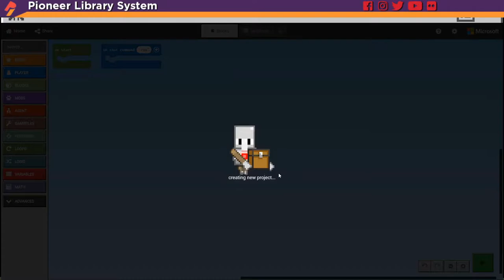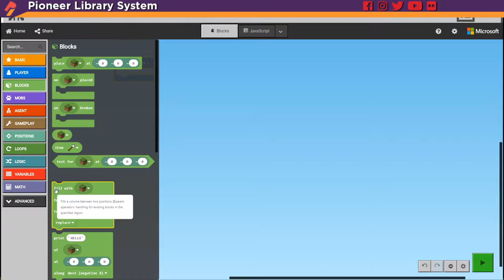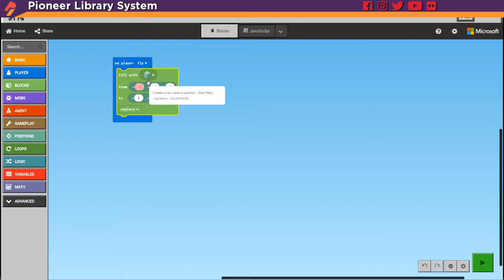Minecraft Education Edition Coding: Super Digger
Join Miss Holly to learn how to code in Minecraft! In this video, you’ll learn how to dig out giant areas of the world without even pressing a button. No shovels required!

This video, and the others in this series, require Minecraft Education Edition, which is free right now! to get started.